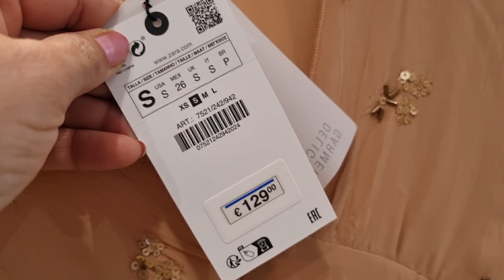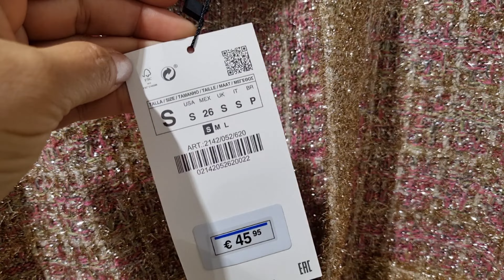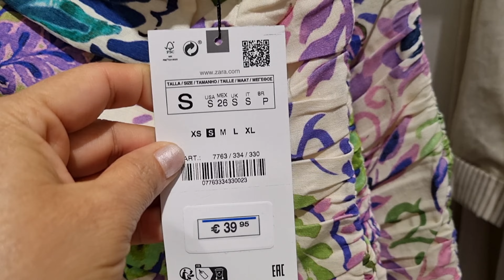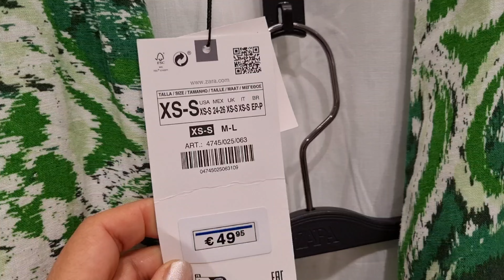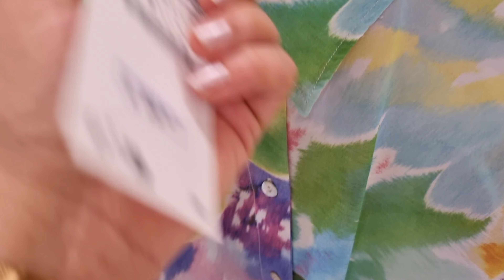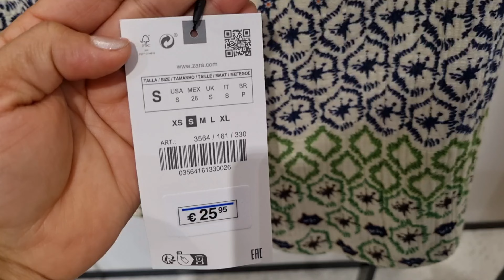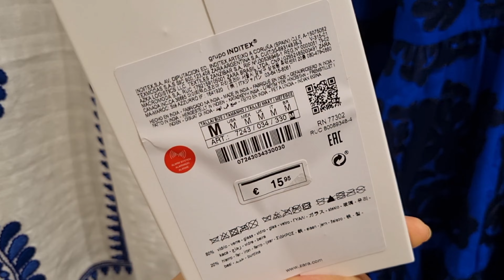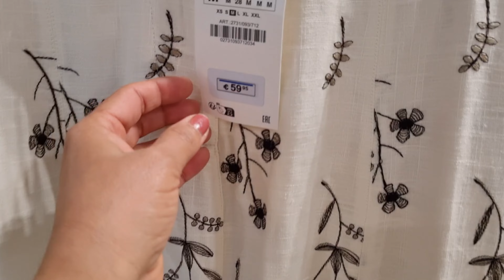ZARA WOMEN'S NEW COLLECTION / JUNE 2023